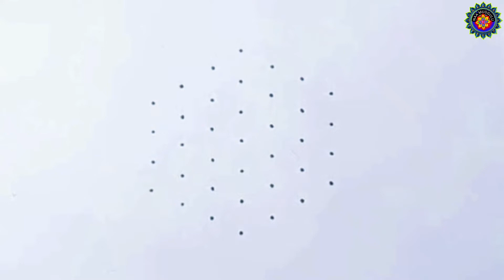Ugadi Special Rangoli | Ugadi Design | Parrot Muggulu | Naa Muggulu #54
Different types of Rangoli,Chukkala muggulu,Rangoli designs
(Naa Muggulu)